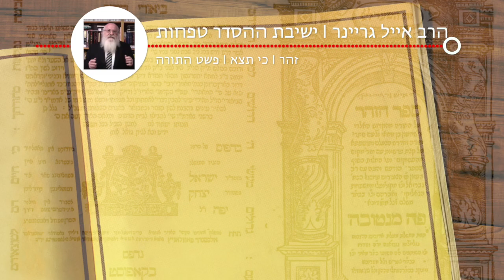הרב אייל גריינר - זהר | כי תצא | פשט התורה